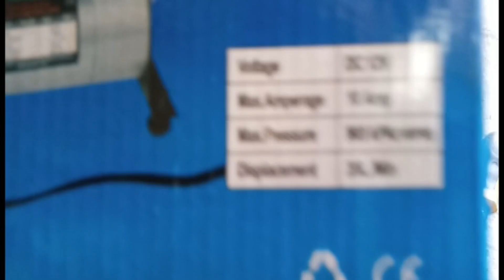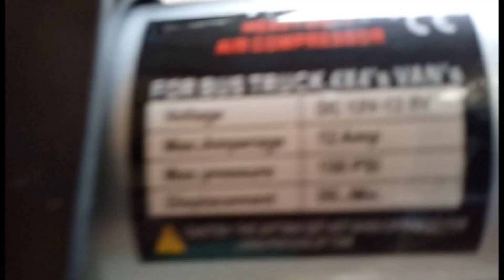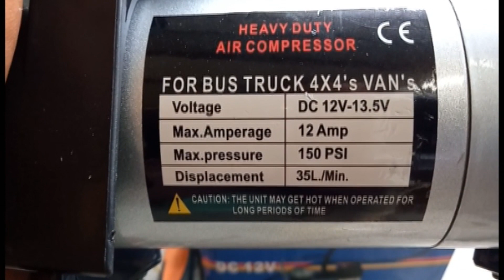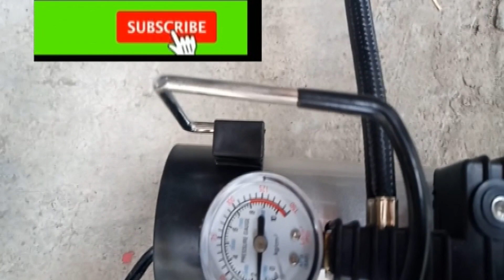SAKTI, Kompresor Kecil Tenaga Besar Mini Compressor Super Power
mengulas kehebatan mini kompresor dapat menghasilkan tenaga angin yang besar, bisa mompa apa saja dari ban sepeda sampai ban pesawat,